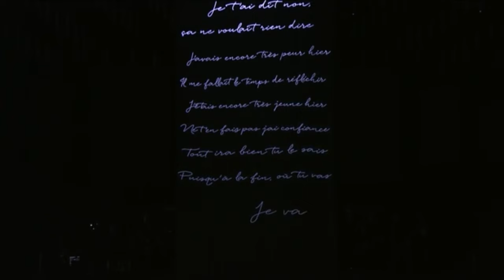Celine Dion - FAN DVD - Live in AccorHotels Arena, Paris (HD Pro Footage, July 9 2016)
Celine Dion's last Paris concert of the European leg of her Summer 2016 tour. Includes pro footage!
OPEN FOR SETLIST
1. Trois Heures Vingt
2. Encore Un Soir
3. Je Crois Toi
4. Qui Peut Vivre Sans Amour
5. Immensité
6. Et Je T'aime Encore
7. Pour Que Tu M'aimes Encore
8. Terre
9. Ordinaire
10. Ziggy (partial)
11. Because You Loved Me (partial)
12. It's All Coming Back To Me Now/The Power Of Love (missing)
13. Le Vol D'un Ange
14. L'amour Existe Encore
15. Medley Acoustique : Apprends-moi/Tous Les Secrets/Ne Bouge pas/Valse Adie
16. Tous Les Blues Sont écrits Pour Toi
17. Dans Un Autre Monde
18. Naziland (Ce Soir On Danse)
19. Purple Rain (missing)
20. Love Can Move Mountains/River Deep, Mountain High (partial)
21. The Show Must Go On
22. My Heart Will Go On
23. S'il Suffisait D'aimer (partial)
24. Vole